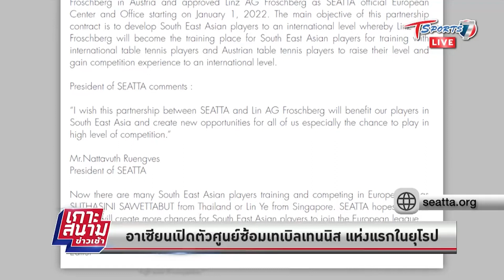อาเซียนเปิดตัว ศูนย์ซ้อมเทเบิลเทนนิส แห่งแรกในยุโรป | เกาะสนามข่าวเช้า l 12 ก.พ. 65 | T Sports 7